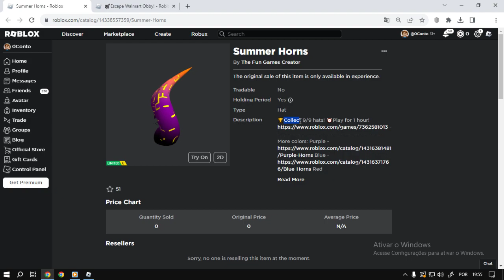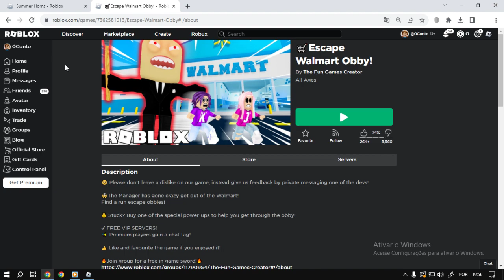Corra Para Ganhar Agora o item Roblox Summer Horns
Nesse vídeo estarei ensinando como está ganhando o item Summer Horns no Roblox
informação em primeira mão sempre no canal TATICA21